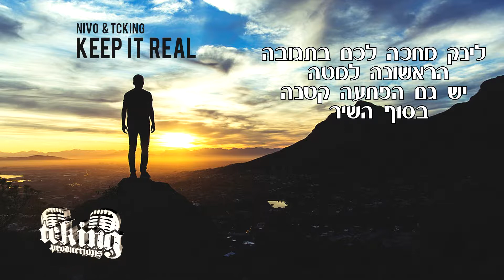טיסיקינג | 1000 לייקים בעמוד!!!! תודה רבה!!!!!!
חברים יקרים!!! הגענו ל1000 לייקים בעמוד והפייסבוק שלי
החלטתי לצלם סרטון כדי להודות לכם!
אין עליכם ועל האהבה שאת נותנים :)

אשמח ללייק גם מכם בעמוד!

בנוסף,שיר חדש יצא יחד עם אח שלי ניבו
ואני אשמח אם תשמעו אותו,תשתפו ותחוו את דעתכם עליו.